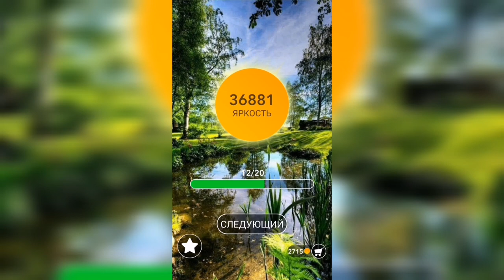Word / Слово Крест: Поиск русского кроссворда / Уровень 1002